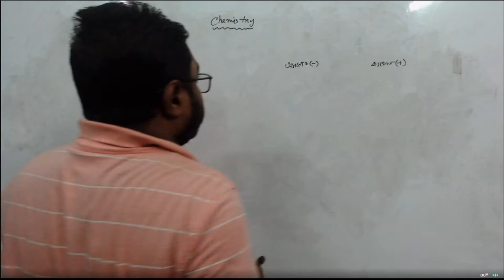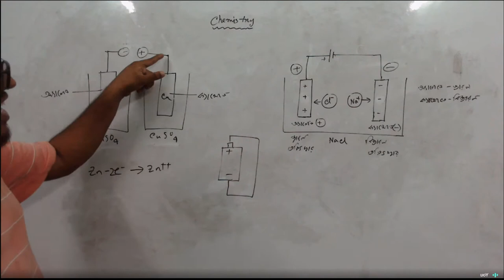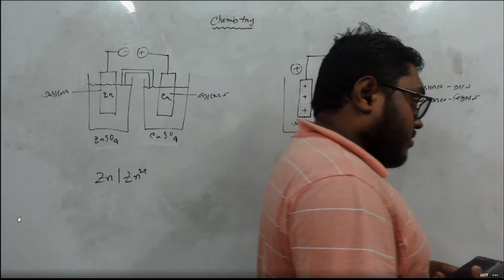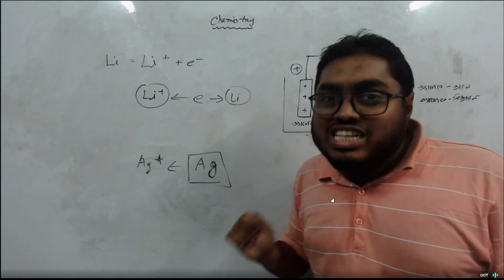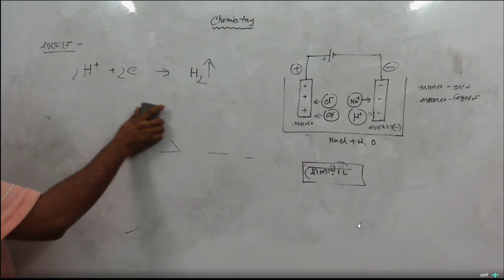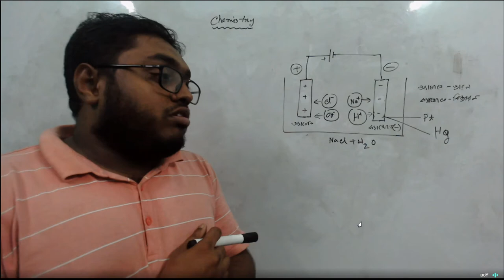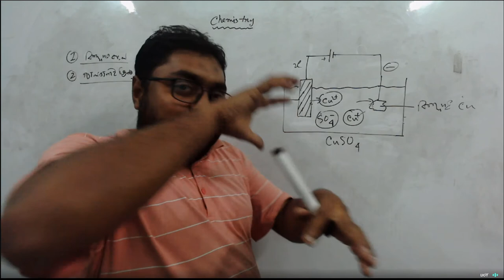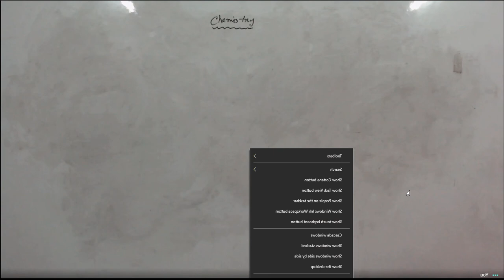chemistry 22, Lecture 16